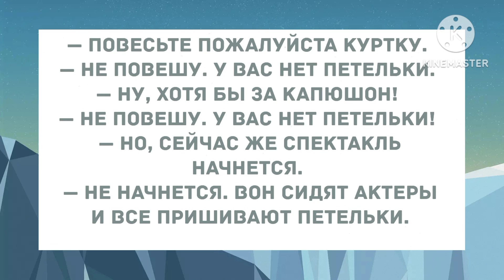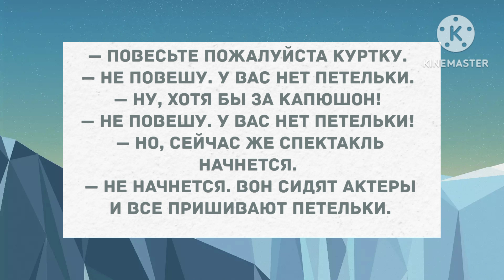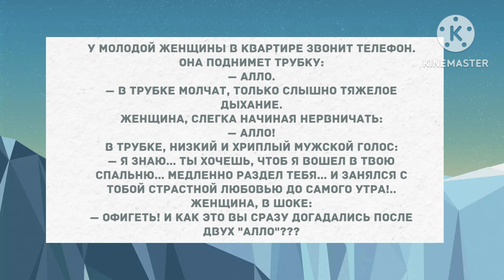Выставил чемоданы мои за дверь. Подборка весёлых жизненных анекдотов!